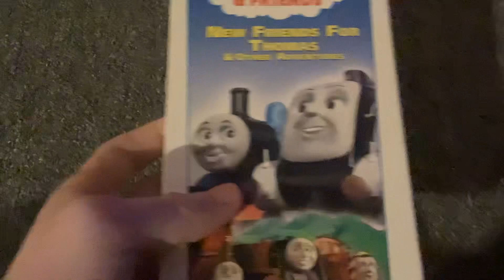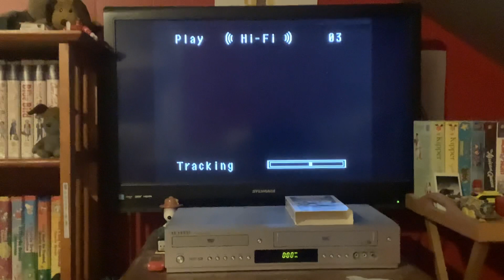Opening To Thomas And Friends: New Friends For Thomas 2004 VHS